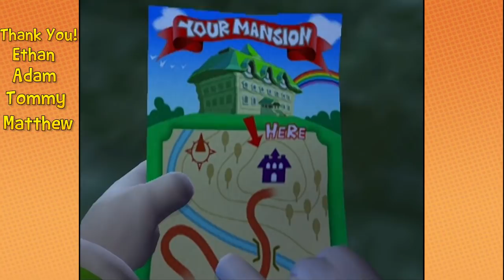Luigi's Mansion: Give Me a Sign! - PART 1 - Game Grumps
Things are getting spooky...